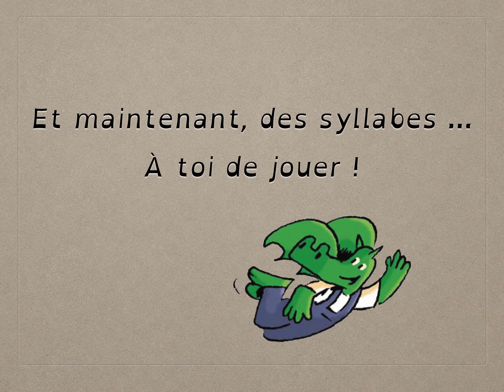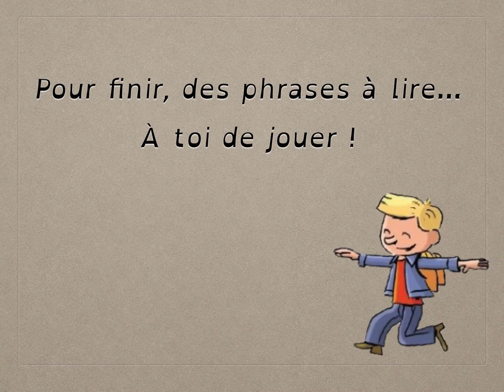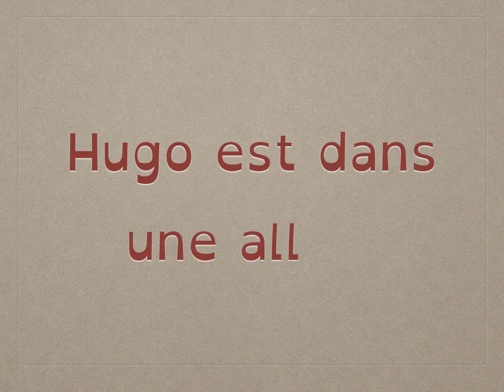Lire syllabes et mots (a i y o é r et l)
Je m'entraine pour lire rapidement des syllabes, des mots et des phrases.
Les mots outils utilsés: elle, est, dans, le